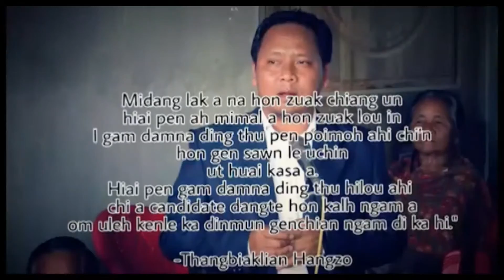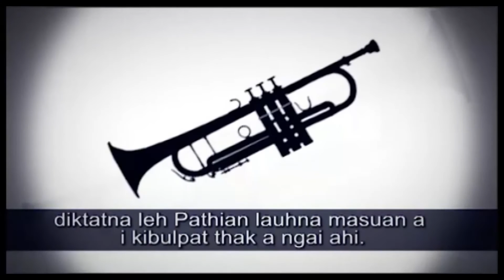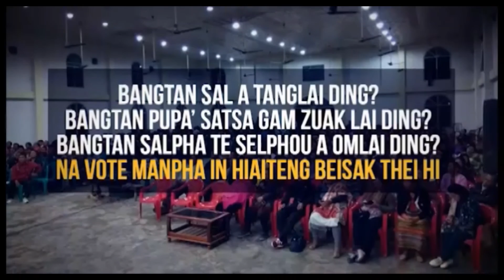Thangbiaklian Hangzo 58-Churachandpur A/C RPI Candidate